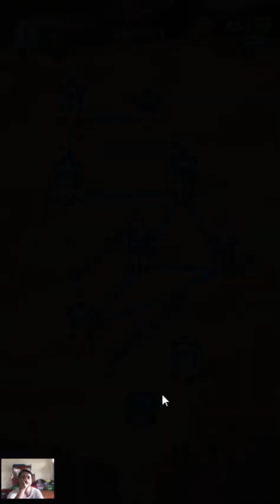Conquer the Tower 2 Level 11 - 15 Walkthrough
Conquer the Tower 2 Level 11 - 15 played by Skill Game Walkthrough